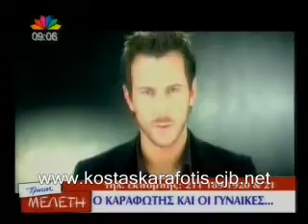Proini Meleti(part 2)